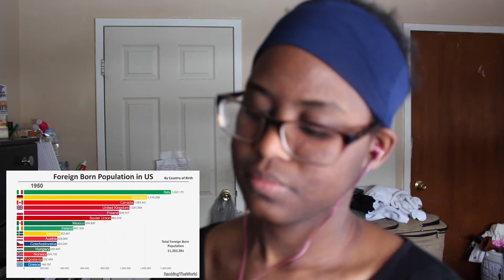Daily Dose of Internet Reaction 1